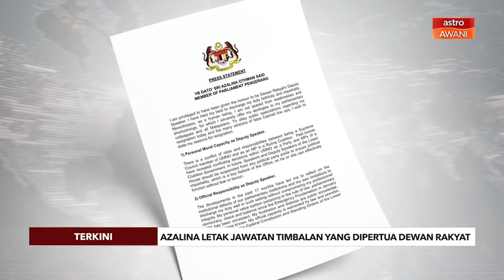[TERKINI] Azalina sah letak jawatan Timbalan Speaker Dewan Rakyat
Ahli Parlimen Pengerang, Datuk Seri Azalina Othman Said mengesahkan peletakan jawatannya sebagai Timbalan Speaker Dewan Rakyat, hari ini.

Azalina berkata, ia merupakan suatu penghormatan yang besar untuknya diberi peluang berkhidmat sebagai Timbalan Speaker selama 13 bulan yang lalu.